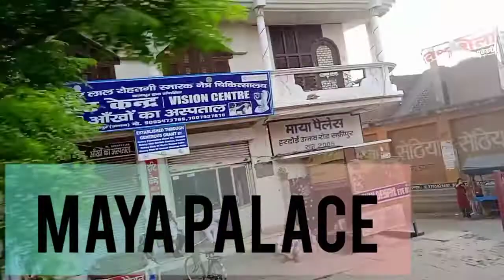Yamuna expressway journey with@sufiyabegum61 🤗😎